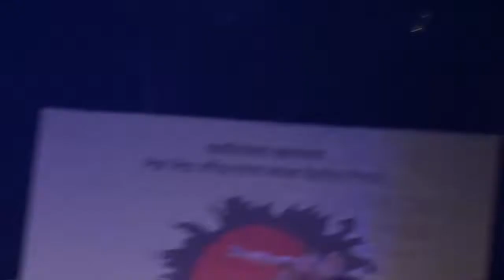দে দে পাল তুলে দে মাঝি হেলা করিস না/de pal tule de maji hela korisna,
In order to give some entertainment to this channel only, we are trying to highlight many of the heritage genomes (songs, ghazal bhatli, songs, dance songs, gambhir etc.) in the world. There are some types of culture in Bangladesh, many people today do not know many people will try to see it through this channel,
দে দে পাল তুলে দে, মাঝি হেলা করিস না
ছেড়ে দে নৌকা, অামি যাবো মদিনা ।

দুনিয়ায় নবী এলো, মা অামিনার ঘরে
হাসিলে হাজার মানিক, কাঁদিলে মুক্তা ঝড়ে ।

ও দয়াল মুর্শিদ যার সখা, তার কিসের ভাবনা
অামার হৃদয় মাঝে কাবা, নয়নে মদিনা...।

ও নূরের রৌশনীতে, দুনিয়া গেছে ভরে
সে নূরের বাতি জ্বলে, মদিনার ঘরে ঘরে
দয়াল মুর্শিদ যার সখা, তার কিসের ভাবনা
বাংলা ইসলামিক গজল
বাংলা ইসলামিক গান
বাংলা ইসলামিক সংগীত